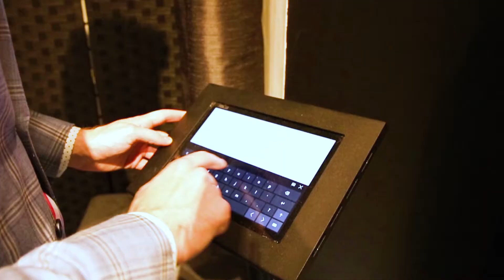Mr. CustomMade | About Us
Being introduced to a brand is about learning who they are and what they do. Here we meet Adam, owner of Mr. CustomMade, who provides custom suits for men nationwide.